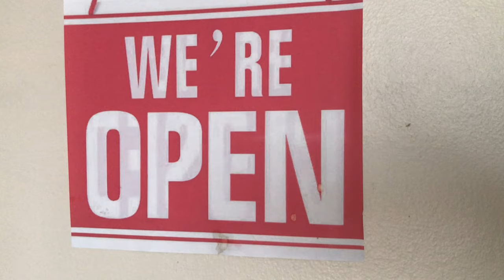Lockdown local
Tadiwa Rusike PSA